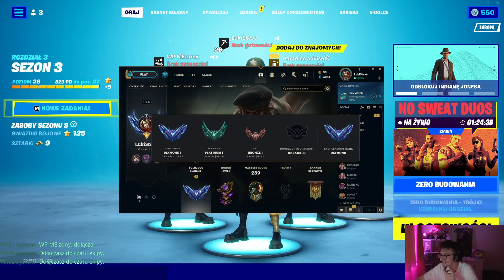Gdy chcesz zagrać tylko 1 gierkę w ligę przed snem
Każda subskrypcja mile widziana B)